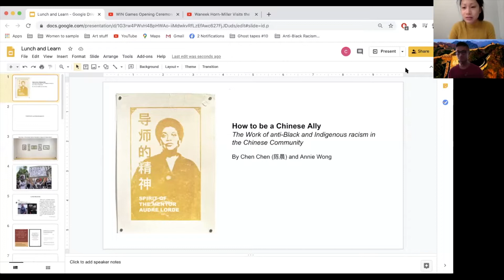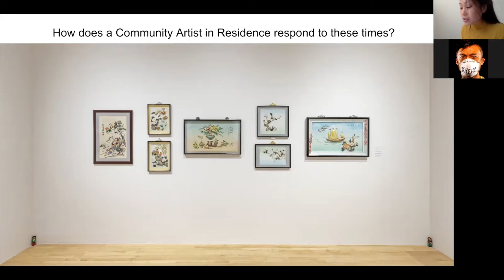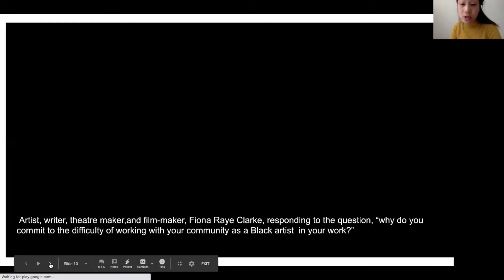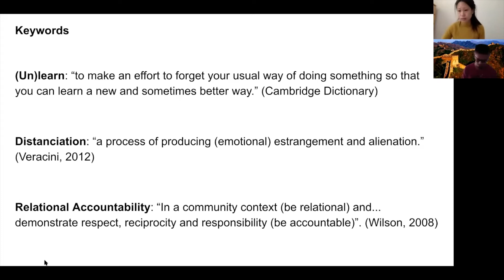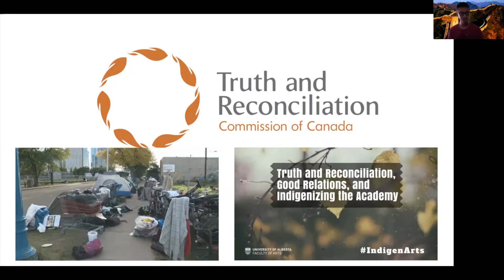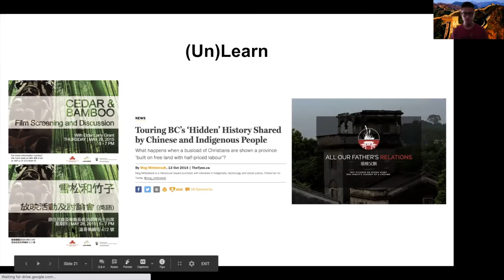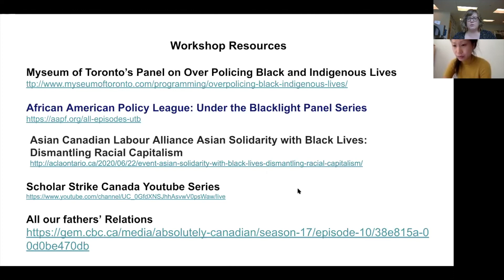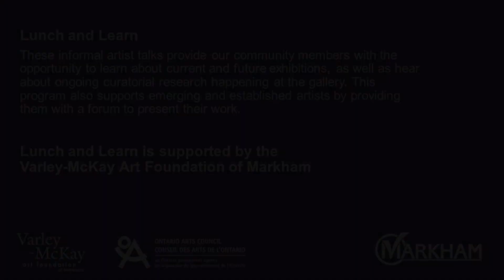Lunch and Learn: How to be a Chinese Ally presented by Annie Wong and Chen Chen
1:00 PM to 2:00 PM EST

How to be a Chinese Ally is a reimagining of Annie Wong’s Community Artist in Residency and the role of the artist during the pandemic and critical time during the Black Lives Matter movement. In this Lunch and Learn session, Wong, based in Tkaronto, in collaboration with Chen Chen, an academic with a focus on the intersections of race and sports based on Treaty 6 territory, will share their experience and anti-racism work in the Chinese community. They will also delve into their research in the creation of How to be a Chinese Ally, a resource that recognizes the significant lack of anti-racism educational material in the Chinese language.

Lunch and Learns are monthly artist talks that provide our community members with the opportunity to learn about current and future exhibitions, as well as hear about ongoing curatorial research happening at the gallery. This program also supports emerging and established artists by providing them with a forum in which to present their work.

We would like to thank the Varley-McKay Art Foundation of Markham which funds our Lunch and Learn speaker’s series.

Annie Wong is a writer and multidisciplinary artist working in performance and installation. Conceptually diverse, her practice explores the intersections between the political and poetic in everyday life. Her current research focuses on the ways in which affective knowledge, particularly intergenerational feminist anger, the melancholy of ancestral amnesia, and hauntologies of diasporic displacement, are embodied in these muddied intersections. Wong’s practice is heavily collaborative and often engages diasporic communities to produce a collective form of carework as the basis for artistic production, allyship building, and spiritualism. Wong has presented across North America including at the Toronto Biennale of Art, Studio XX and SBC Gallery (Montreal, QC), Third Space Gallery (Saint John, NB), and has been awarded residencies with the Art Gallery of Ontario, the Power Plant (Toronto, ON), The Khyber Centre for the Arts (Halifax, NS), Banff Centre for Creativity and Art (Banff, AL), and is currently the 2020 Community Artist in Residence at the Varley Art Gallery. Her literary works in poetry, art writing, and non-fiction can be found in Koffler.Digital, The Shanghai Literary Review, C Magazine, Canadian Art, and MICE Magazine.

Chen Chen 陈晨 (Ph.D.), is a grateful visitor to amiskwaciwâskahikan (also known today as Edmonton, Canada) on Treaty 6 Territory. He is a postdoctoral fellow at the Faculty of Kinesiology, Sport, and Recreation, University of Alberta. An educator and researcher, his current work addresses the intersection of sport with colonialism, migration/displacement, and environmental justice. He is particularly interested in how non-Western epistemologies (theories of knowledge) and worldviews can mobilize sport and movement spaces to be more just and equitable, and facilitate more meaningful community-building towards decolonization and abolition.

About CAIR
CAIR is a year-long program inviting professional artists with socially engaged practices to bring artistic programming beyond the gallery walls. During her time with the gallery, Annie Wong continues her community-based, collective practice of feminist care work based on embodied knowledge, with a particular focus on the Chinese diaspora.